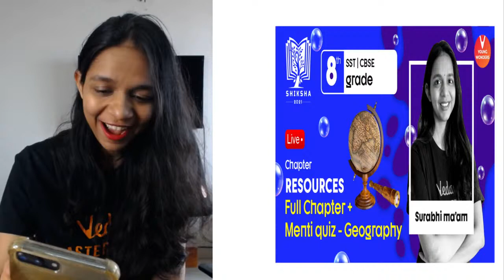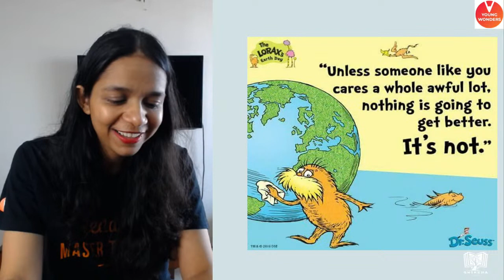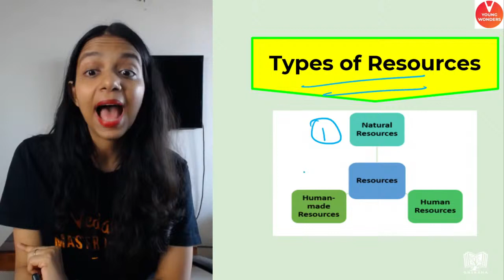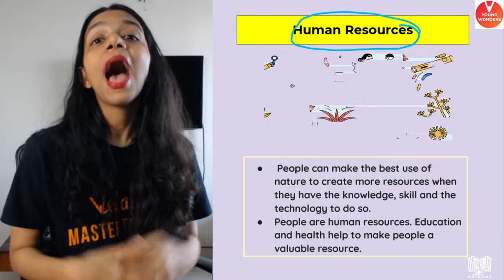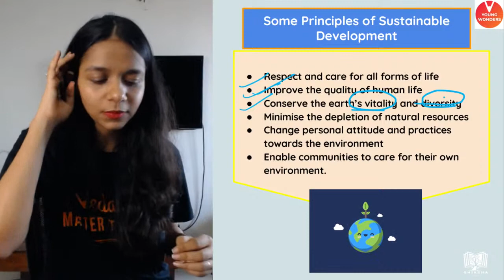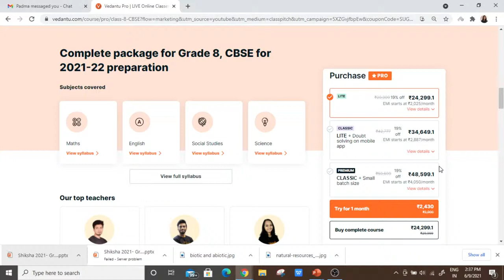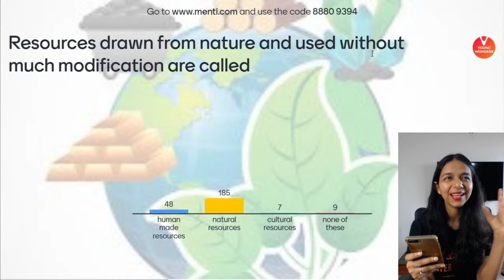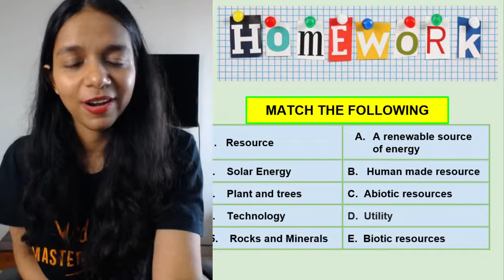Resources Class 8 Geography Chapter 1 Full Chapter Lecture | CBSE | NCERT SST | Surabhi Ma'am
Surabhi Ma'am Breaks Down the whole chapter of Resources for class 8 through this live session which not only includes menti live but also the explanations of the whole MCQ questions! Resources Class 8 Geography Chapter 1 Full Chapter Lecture | CBSE | NCERT SST | Surabhi Ma'am - The NCERT Solutions For Class 8 Geography Chapter 1. This Session Contains Questions, Answers, Images, Explanations Of The Complete Chapter 1 Of Geography Taught In Class 8 By Surabhi Ma'am. A Completely Exam-oriented Live  Session For Class 8 Students!